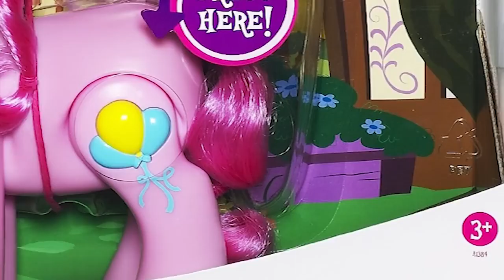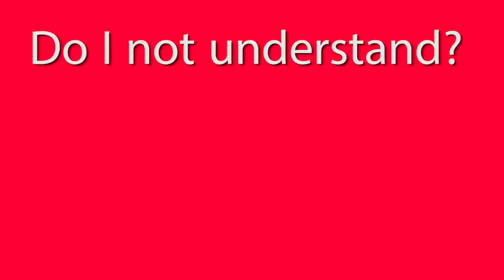I HATE BRONIES